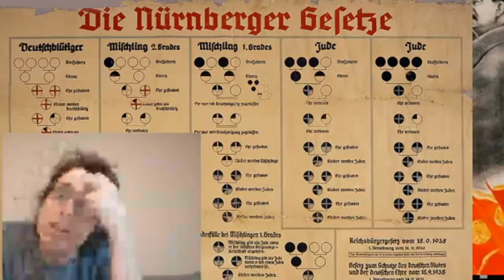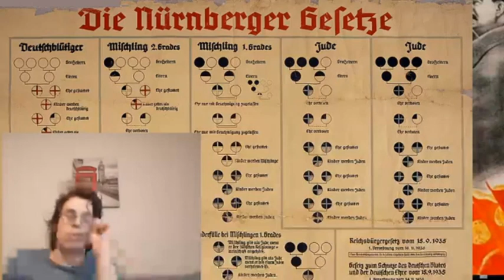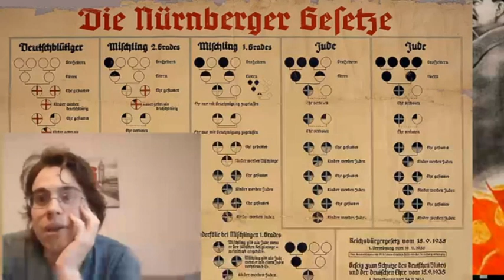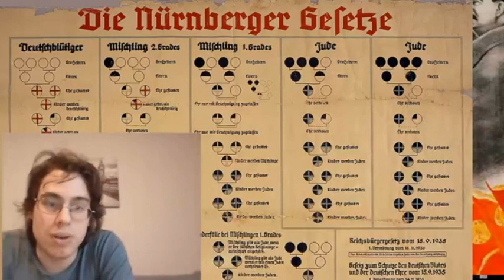L'exclusion dans les systèmes totalitaires